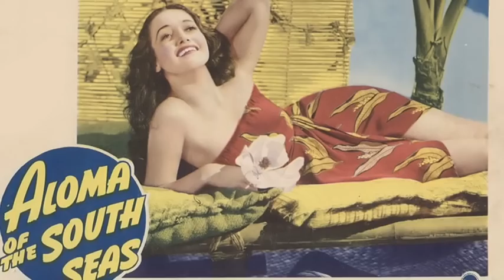Dorothy Lamour : The Sarong Girl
Dorothy Lamour (December 10, 1914 -- September 22, 1996) was an American actress and singer. She is best remembered for appearing in the Road to... movies, a series of successful comedies starring Bing Crosby and Bob Hope.
Lamour began her career in the 1930s as a big band singer. In 1936, she moved to Hollywood where she signed with Paramount Pictures. Her appearance as "Ulah" in The Jungle Princess (1936) brought her fame and also marked the beginning of her image as the "Sarong Queen."
In 1940, Lamour made her first Road to... comedy film, Road to Singapore. The Road to... films were popular during the 1940s. The sixth film in the series, Road to Bali, was released in 1952. By that time, Lamour's screen career began to wane and she focused on stage and television work.